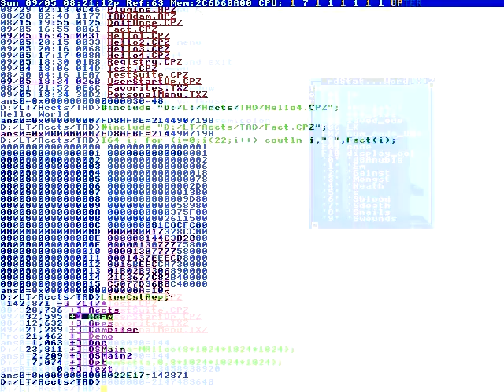And I look...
Good one, Maud! Ha-ha!